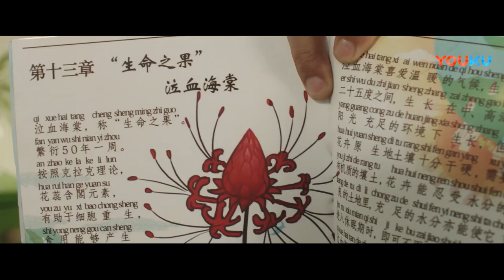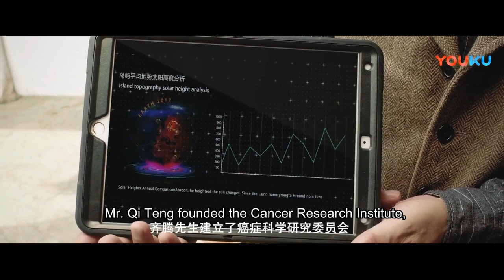巨蛇逼近！一队士兵扫荡荒岛，却意外闯入大蛇领域！【大蛇 Snake】 | 惊悚/冒险 | 经典大本营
电影名：大蛇 Snake

简介：林奇为救身患绝症的女儿，加入了富豪齐腾、医学专家岚若、地质学家胖子及雇佣兵团等组成的冒险小队，踏上了寻找“生命之果”的旅程。在这片危险密布的丛林中，险象接踵而至，队员接二连三遇难身亡，暗处似乎还潜伏着觊觎他们生命的凶残猛兽。想要逃离的队员和齐藤的关系越发紧张，与此同时，生命之花即将开放，神秘猛兽的真面目也浮出水面。